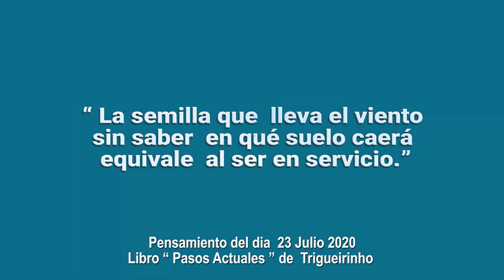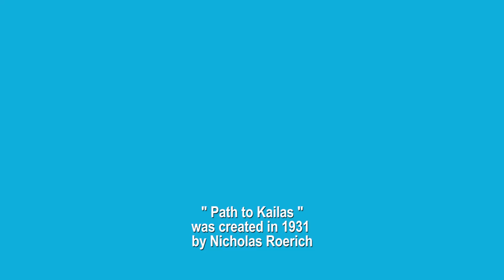23-7-2020 | Pensamento do Dia / Thought of the Day / Pensamiento del Día | Trigueirinho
"A semente que é levada pelo vento sem saber em que solo irá pousar equivale ao ser em serviço."

"The seed that is lifted by the wind without knowing in which soil it will land is equivalent to the being in service."

" La semilla que  lleva el viento sin saber en qué suelo caerá equivale al ser en servicio."